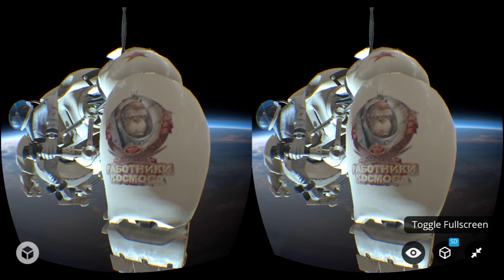Space Worker 3D sbs